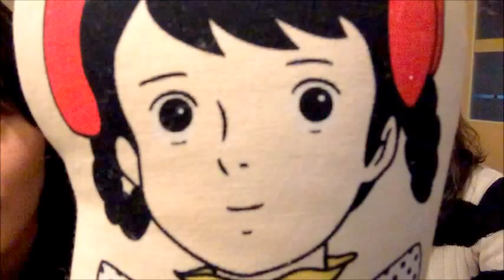Ep4. 한국인이 헷갈리는 영어 발음 같이 공부해봐요 (I vs EE / SH vs S) [20대 영어 시작하기] 이영시, 영어 회화 발음 공부, 영어공부, 영어회와, 영어발음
영어 발음 많이 힘드시죠? 영어 발음 중에서 한국인이 많이 염두해 두지 않는 발음이 바로 EE와 i 발음입니다.
예를 들면 엑셀 쉬트라는 말을 많이 사용하는데요 ㅎㅎ 잘못하면 엑셀 똥 으로 발음 된다는 사실알고 계신가요? ㅠ
어떻게 하면 이 영어 발음을 잘 구별해서 말할 수 있는 지 알아보겠습니다.

영어를 재미있게 배우고 싶으신 분
영어를 돈 안들이고 배우고 싶으신 분
영어공부에 이제 넌더리가 났지만 포기하지 싫으신 분
영어를 어디서부터 시작해야지 모르겠는 분

10년 영어공부법 노하우를 전수해 드립니다. 숙제도 내드립니다. :)
영어 공부 하고 싶은 분들, 함께 모여 영어공부 해보아요^^

* 호스트 Summer : 21살부터 영어공부를 시작하여 10년후인 지금 국제비영리기구에서 활동중, The New Yorker, New York Times 등 각종 미디어에서 통번역 활동중

* 호스트 Wonji : 일그램 아프리카의 수장으로 아프리카에서 사업 중, 영어를 배우고 싶은 욕망이 강함, 하지만 대한민국의 평균 영어실력 보유